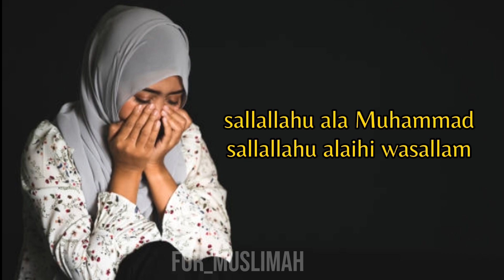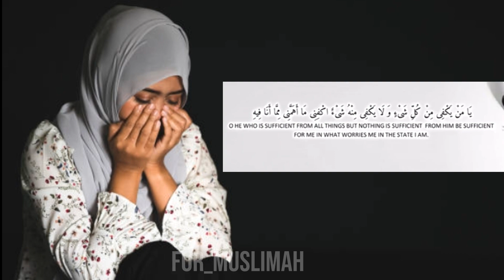straight 3 mins powerful dua for stress, pain, relaxing, depression, anxiety, disorders, Healing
dua recitation for stress pain sorrows. this dua heal your pains away in Shaa Allah.
however Trust the plan of Allah 🤲🏼

may Allah bless you and your family for fulfil successful ahirah ameen ✨ send this to who might need this powerful dua🤲